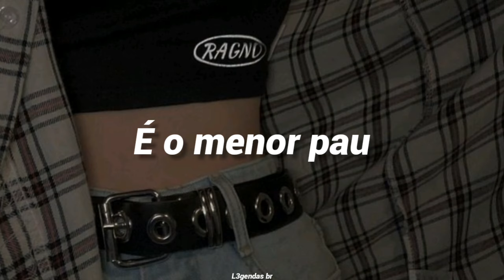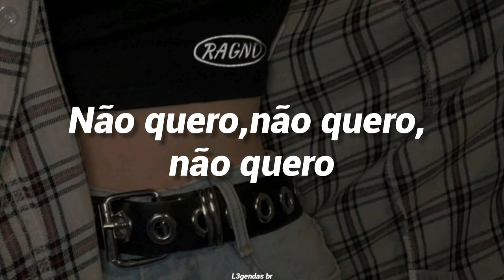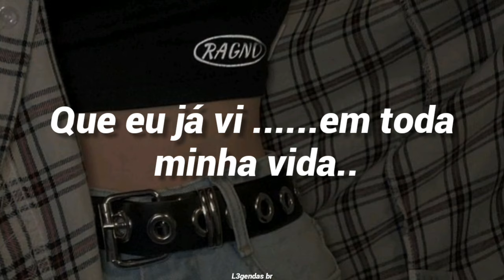Gilette - Short Dick Man (tradução/Legendado)